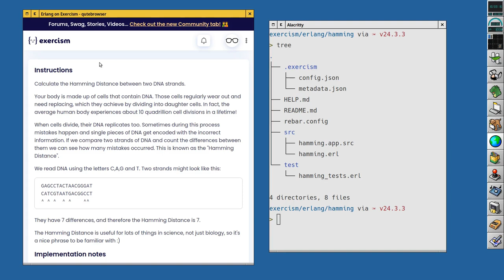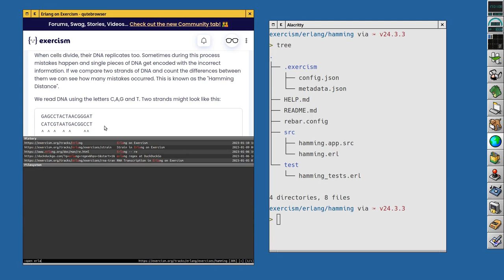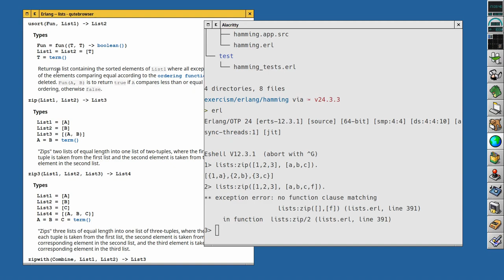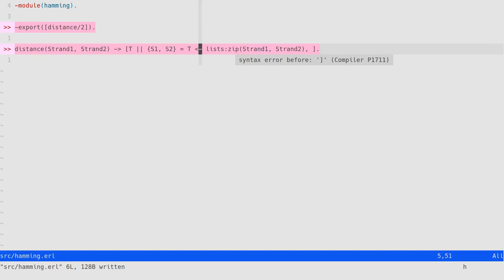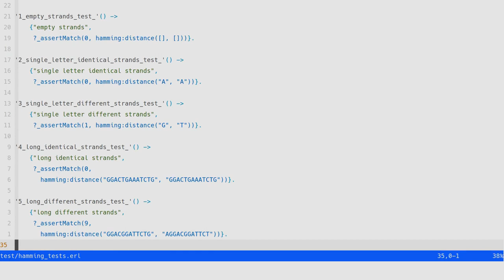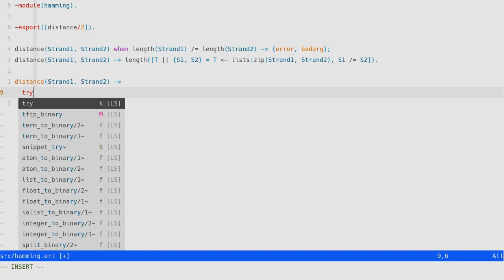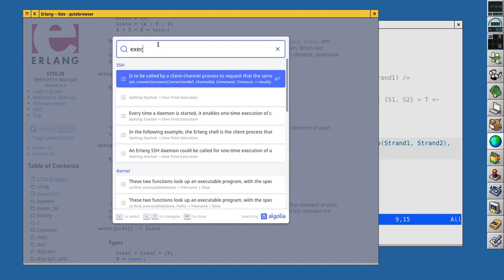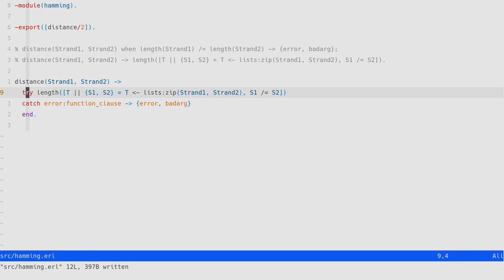Erlang - Risolviamo l'esercizio "Hamming" di Exercism in Erlang - 04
Sto studiando Erlang [0] con il libro "Programming Erlang" [1].

Risolviamo l'esercizio "Hamming" [2] presente nella track Erlang del sito Exercism.